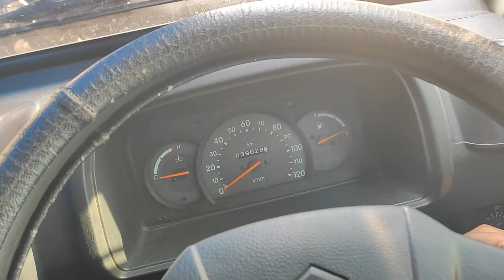Ramzan Mubarak 2024 🌙|| our 2nd roza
Ramzan Mubarak 2024 🌙 our second roza